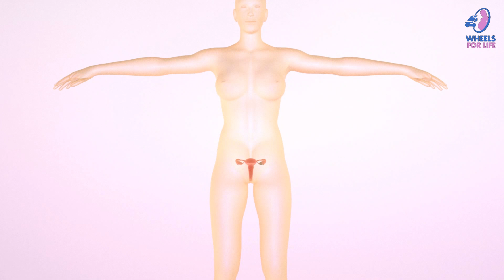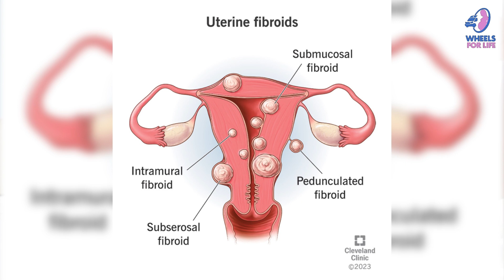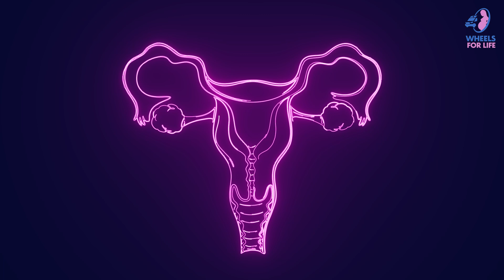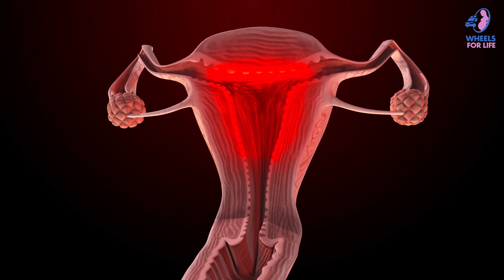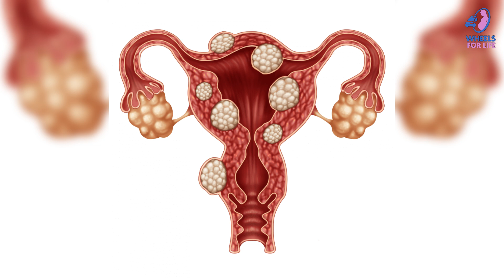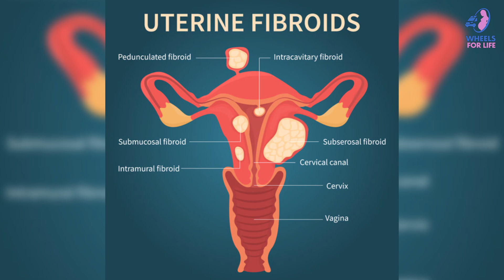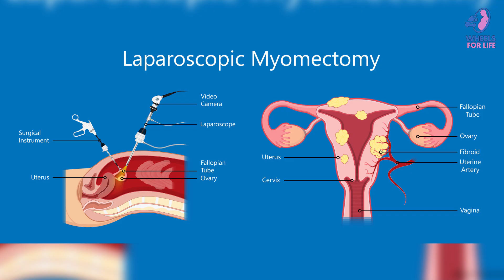Doctor's Guide On Causes, Symptoms And Treatment of Uterine Fibroids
Uterine Fibroids are non-cancerous growths in the uterus, often causing symptoms like heavy periods, pain, and fertility issues. In today's video, we talk about the causes, symptoms and treatment options of UTERINE FIBROIDS.